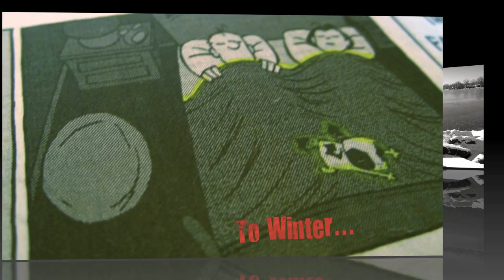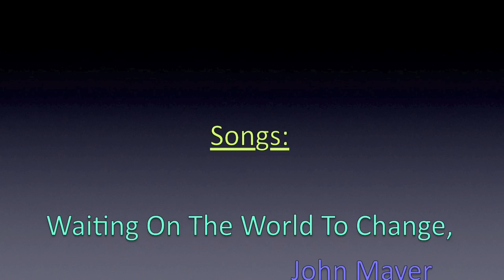Change of Seasons Photo Documentary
Did this for a school project... Sorry if its a bit long.
Songs are:
Waiting on the World to Change, John Mayer
Change of Season, Sweet Thing
Stop and Stare, One Republic

I USED THESE SONGS AND THEY ARE LISTED ABOVE, AND AT THE END OF THE VIDEO, BECAUSE THEY ARE NOT MINE. THIS VIDEO WAS MADE FOR A PROJECT, PERSONAL ENTERTAINMENT USE, NOT TO INFRINGE ON ANY COPYRIGHTS.
I add this because the video has been blocked in 244 countries. But good news for Canada, South Sudan and West Bank- you can still watch the video.